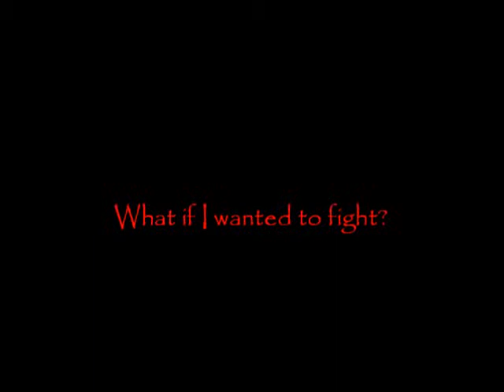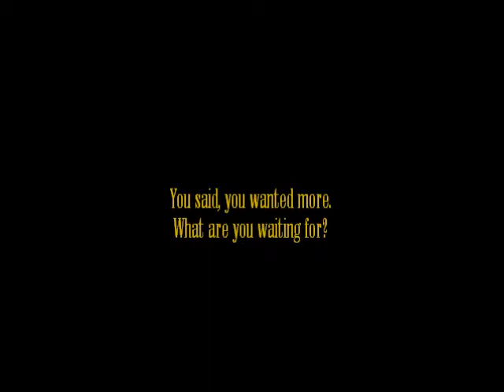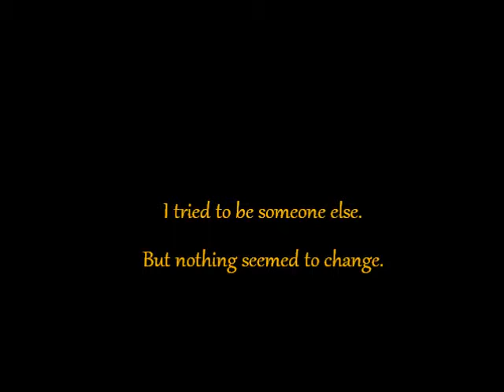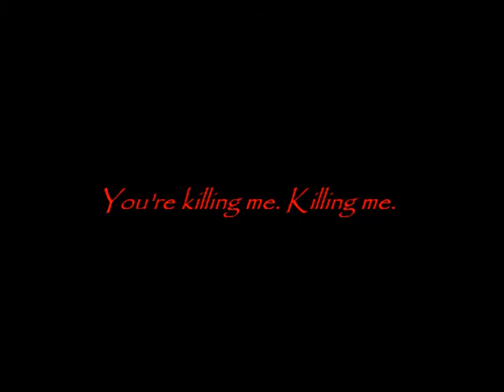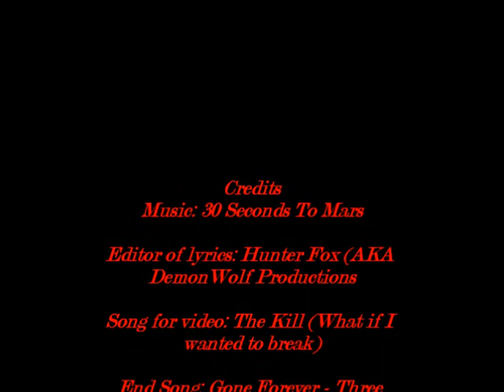The Kill Lyrics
The timing screwed up. I apologize because YouTube makes it weird.  Sorry it took so long. I had to get the timing and the music just right. I can't believe that I actually finished it! The Kill by 30 Seconds To Mars Enjoy!